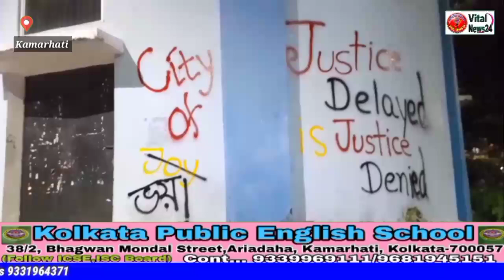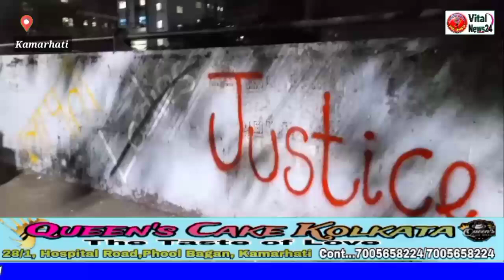सागरदत्त हॉस्पिटल के जूनियर डॉक्टरों का विरोध प्रदर्शन जारी। दीवारों पर लिखे स्लोगन।